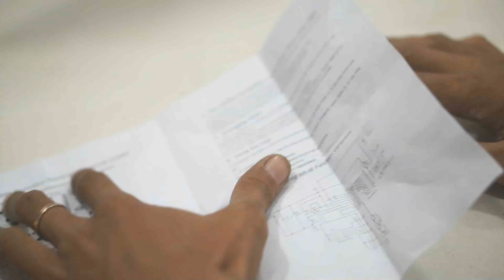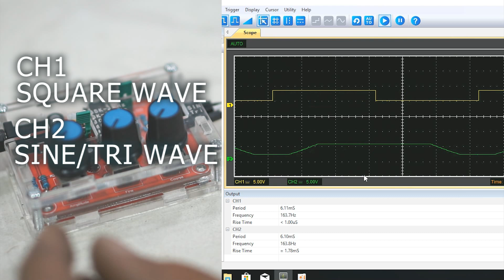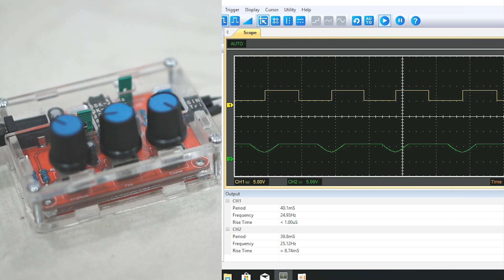DIY KIT Function Generator XR2206 - Cheap Function Generator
DIY KIT Function Generator XR2206